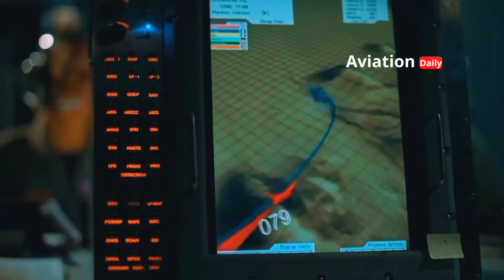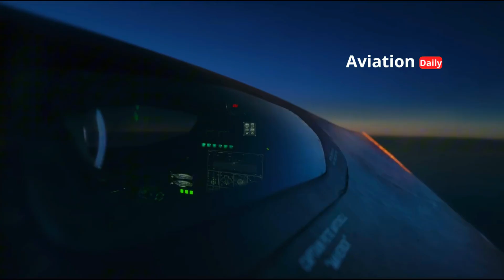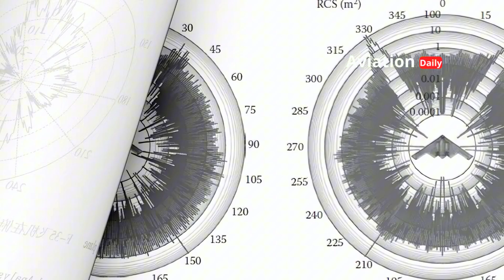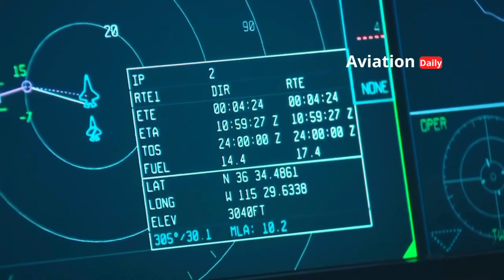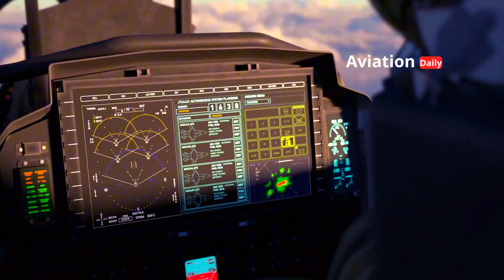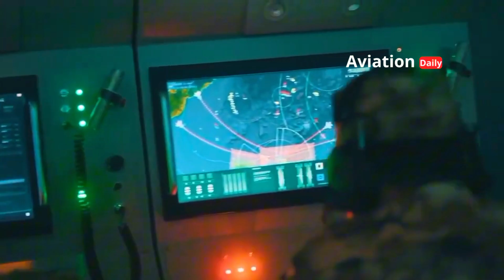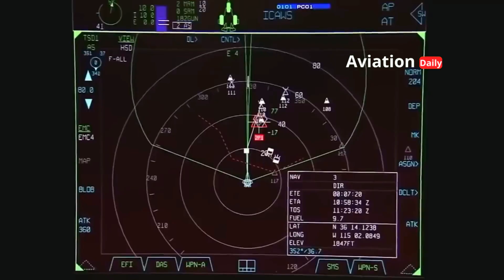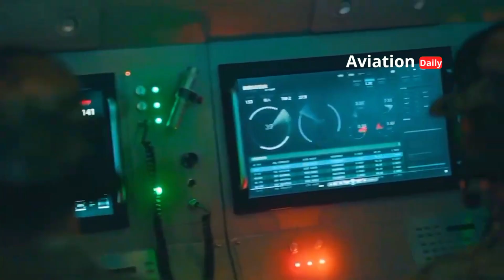Towards the 7th Generation Hypersonic Stealth Fighter Jet: The Future of Air Superiority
Imagine a fighter jet capable of traveling faster than Mach 5, disappearing from the latest generation of radar, thinking autonomously using artificial intelligence, and even leaving the atmosphere for space. That is the vision of the 7th generation fighter jet, which is expected to arrive in 2050.

In this video, we discuss in detail how hypersonic technology, advanced stealth, generative AI, and space capabilities will shape the future of air and space warfare. From technical challenges and strategic implications to the global geopolitical race between the US, China, and Russia—everything is discussed in depth.

The 7th-generation fighter jet is not just an evolution of technology, but a total revolution in how humanity masters the skies. Dive into how these future aircraft will reshape the global power dynamics and usher in a new era of space militarization.

00:00:00  Opening
00:12:25  Towards the 7th Generation
01:14:08  Revolution
02:44:18  Advanced Stealth
04:11:18  Independent Thinking Intelligence
05:29:26  Crossing Atmospheric Boundaries
06:52:24  The Real Consequences
08:01:29  Technology and Cost
09:08:21  Triggering a New Technology Race
10:21:23  The Future Being Shaped Today

📌 Reference Source:
The following are common sources that form the basis of knowledge about future jet technology and concepts:
1.    NGAD (Next Generation Air Dominance) documentation and initial concepts – United States Air Force.
2.    Hypersonic studies from DARPA, including the HAWC program and scramjet research.
3.    Public information from AVIC (Aviation Industry Corporation of China) regarding the development of next-generation fighter jets.
4.    Progress reports on Russia's PAK-DP program, the successor to the MiG-31 as a new generation interception platform.
5.    International military publications on the future of stealth systems, generative AI, and multidomain warfare.
6.    Space analysis from institutions such as the US Space Force, ESA Space Security Reports, and the French Space Command.

Viewers are advised to seek additional references from reliable sources to obtain a more complete and balanced picture. This video is intended solely for educational, analytical, and general discussion purposes regarding future technology.